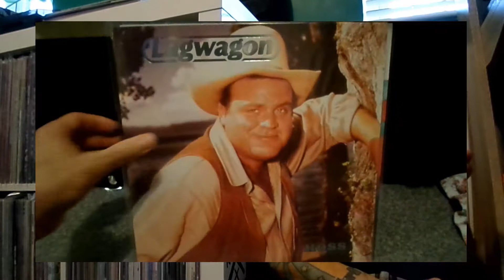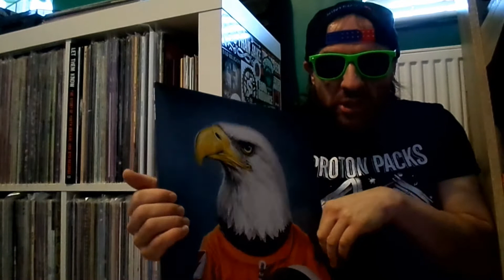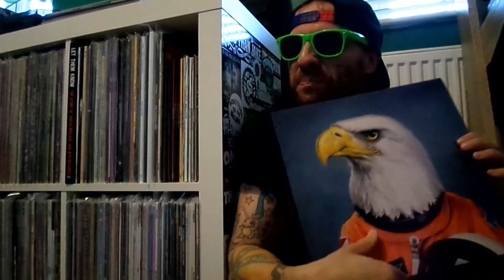Best Alb of 2020, according to my ears!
Hello Frimptons!! after painstakingly spending about a minute thinking about it, I have decerned this year's very best alb!!